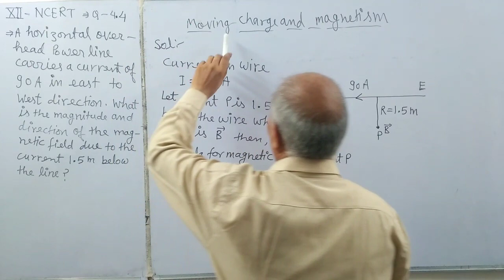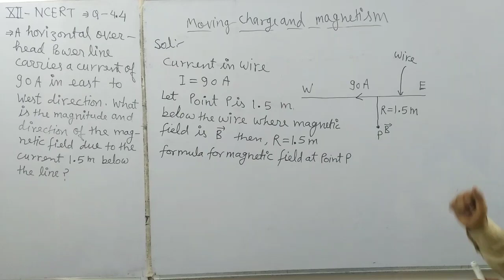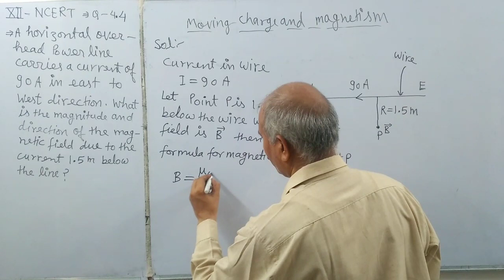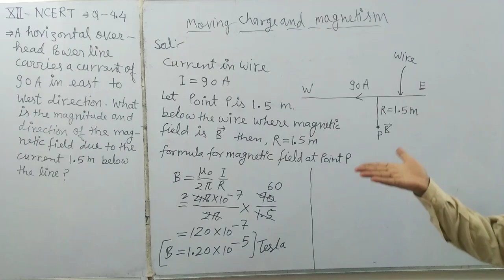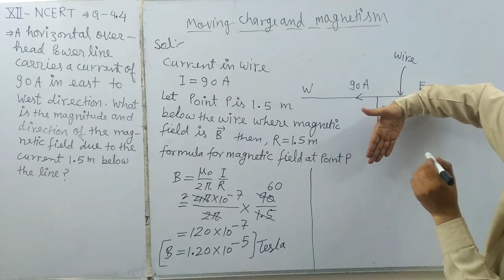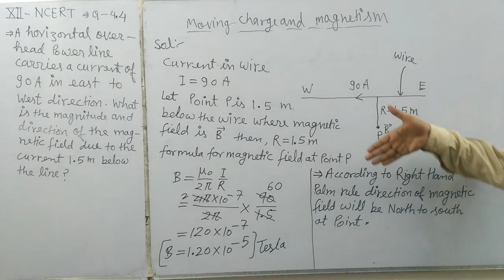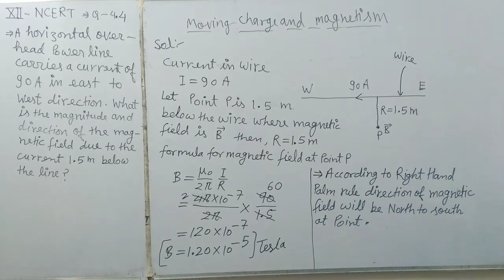A horizontal overhead power line carries a current of 90A in east or west direction. What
A horizontal overhead power line carries a current of 90A in east or west direction. What is the magnitude and direction of the magnetic field due to the current below the line.